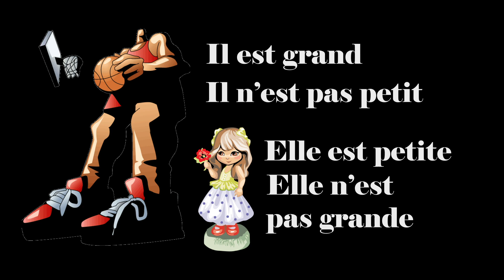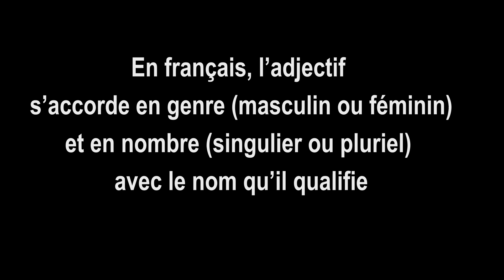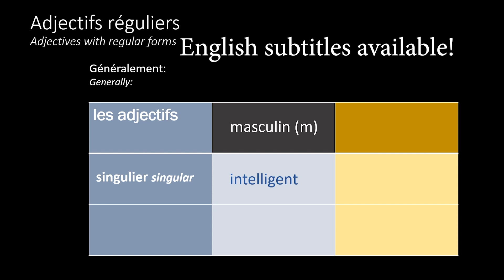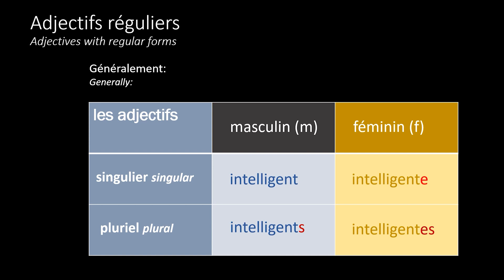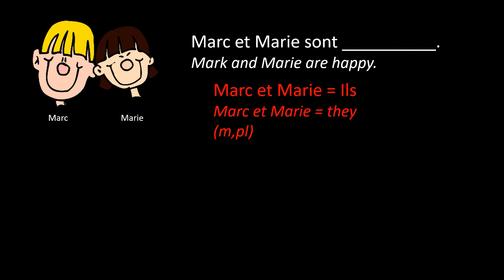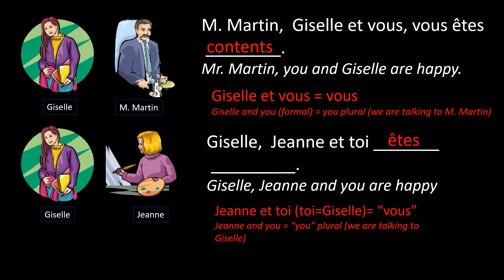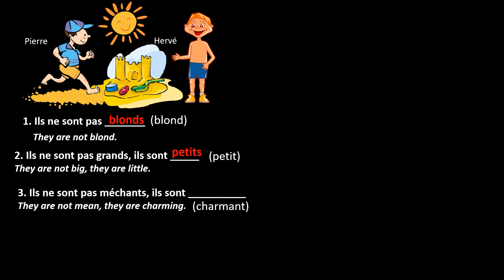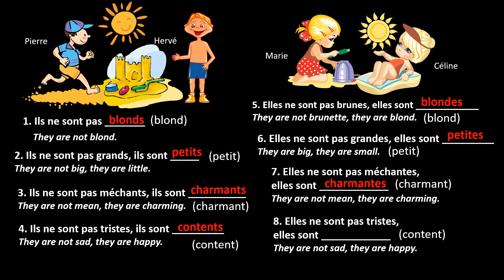Learn French Adjectives | Part I | Beginning French Adjectives with Examples and Practice Exercise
Learn French adjectives through example, explanation and grammar practice exercises for beginners in this video with Prof CC. I speak in French throughout the video to familiarize you with the language. English subtitles are available until you get used to the phrases habitually used in lessons!
Click on CC to turn on subtitles and choose English in settings.

If you would like to jump around the video for study here are the timestamps:
0:00-0:40 Initial presentation of adjectives in the masculine and feminine. read, listen and repeat the French adjectives for strong, intelligent, ugly, big (tall) small (short), charming
0:41- 0:11 Read, listen and repeat the French adjectives for "charming"in the masculine plural and feminine plural
0:11-6:09 More in depth lesson on how to form French adjectives
6:10 - 8:18 Practice the French adjectives with a guided practice exercise: Adjectives: French grammar exercise for beginners
8:19-8:49 Conclusion